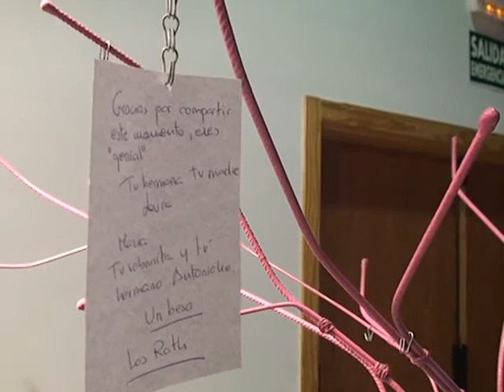Exposición de Maravillas Agudo & Juan Roth Febrero 2013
Este vídeo es una representación del día de la inauguración de la exposición de los artistas Maravillas Agudo y Juan Roth en el centro municipal de Santiago y Zaraiche, Murcia, España.